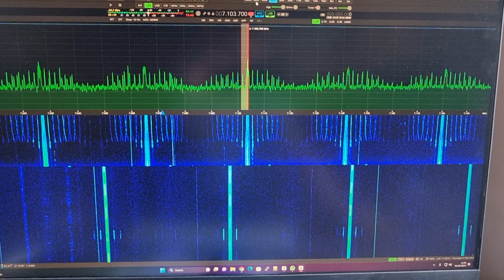Rayleigh Instruments Solar Inverter - Latest Firmware